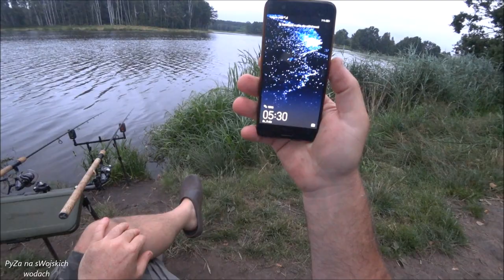Drgająca szczytówka na "CZUJA"?cz1/2